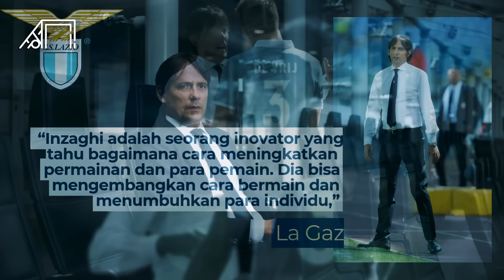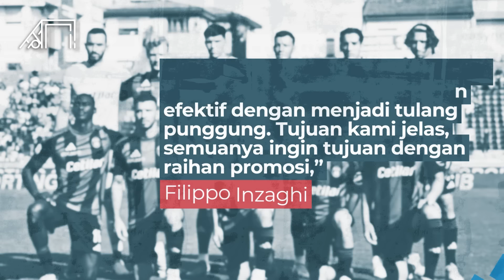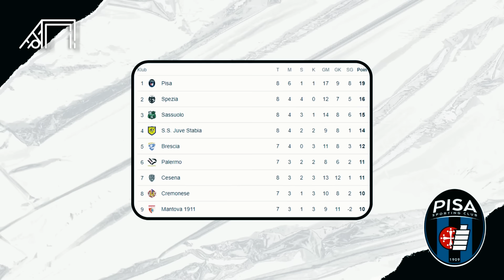Tiba-tiba Tembus Papan Atas Promosi Copy Paste Strategi Inter Pakai Pemain Murah! Filippo Pisa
Cetakgol edisi kali ini akan mengulas kehebatan Pisa FC bersama Fillippo Inzaghi. Pelatih asal Italia ini berhasil mengantarkan Skuad Hitam Biru melesat ke papan atas klasemen Serie B. kesuksesan ini nggak terlepas dari Fillipo Inzaghi yang menciptakan kualitas formasi yang sangat bagus. Nggak heran Pisa FC berpotensi bakal promosi ke Serie A. Penasaran seperti apa ceritanya? Cetakgol akan mengulasnya sebagai berikut.